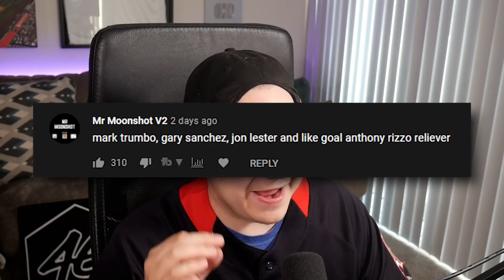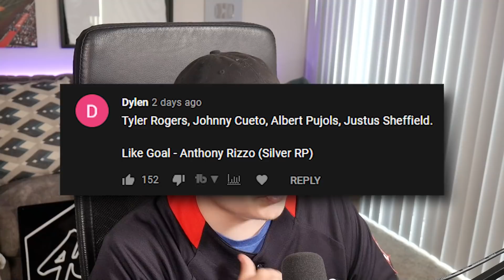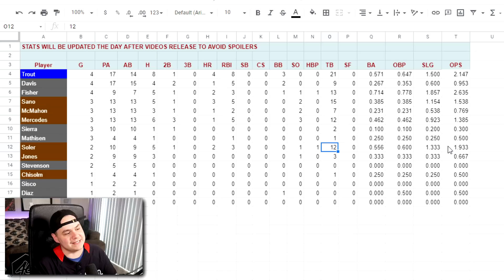the FIRST SILVER UPGRADE!! Angel in the Outfield #5